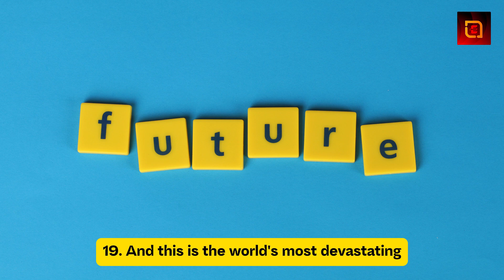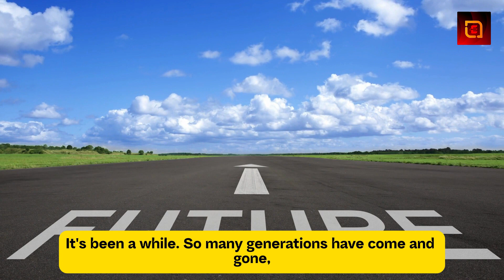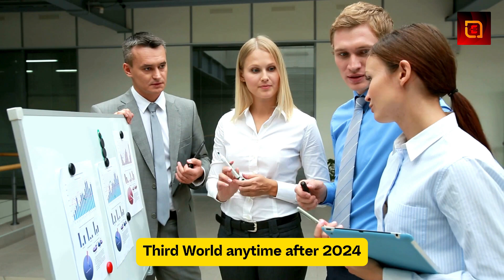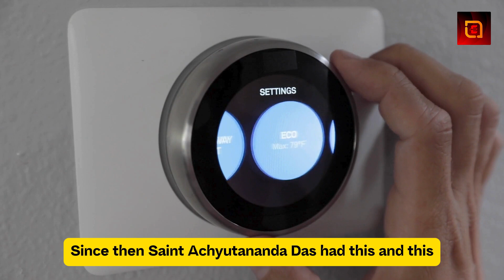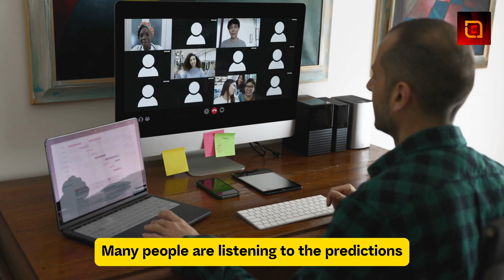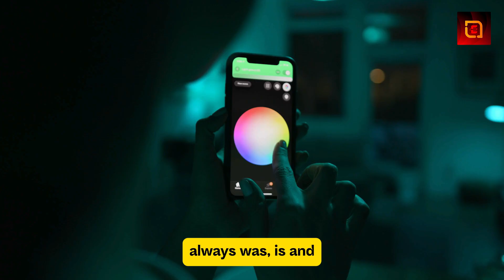Bhavishya Malika Puran Summary Hindi What is the main point of Bhavishya Malika Puran? in Hindi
"EMgle International" brings you insightful Hindi content on Sadhguru, Osho, Sri Sri Ravi Shankar, and Jiddu Krishnamurti, blending science and spirituality with thought-provoking book summaries and explorations of consciousness.

"EMgle International" offers engaging Hindi content inspired by Sadhguru, blending science and spirituality. Dive into thought-provoking book summaries, explore the mysteries of consciousness, and gain deeper insights into life. Perfect for seekers of wisdom, this channel bridges ancient teachings with modern understanding to inspire growth and self-discovery.

In this enlightening video, we summarize the ancient scripture Bhavishya Malika Puran in Hindi, unraveling its core teachings and predictions. Bhavishya Malika, written by Mahapurush Achyutananda, holds profound spiritual and prophetic insights about humanity’s future, societal transformation, and the path to salvation. Explore the main themes and gain a deeper understanding of its significance in modern times.

✨ Key Highlights:

The origins of Bhavishya Malika Puran
Key predictions and their meanings
Spiritual messages for humanity
How Bhavishya Malika relates to today's world
Lessons for personal and collective growth
This video is a must-watch for seekers of ancient wisdom and those curious about the prophecies of Indian scriptures.

मैं अपने चैनल पर किसी भी कंटेंट के साथ कोई कॉपीराइट समस्या पैदा नहीं करना चाहता, इसलिए यदि आपको कोई कॉपीराइट समस्या मिलती है तो कृपया चैनल की रिपोर्ट करने से पहले इस चैनल के मालिक से संपर्क करें। मैं जल्द से जल्द समस्या को हल करने की कोशिश करूंगा।